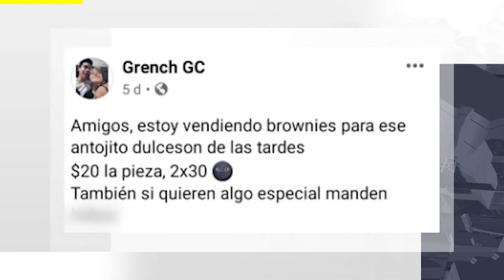Consejos para emprender un negocio